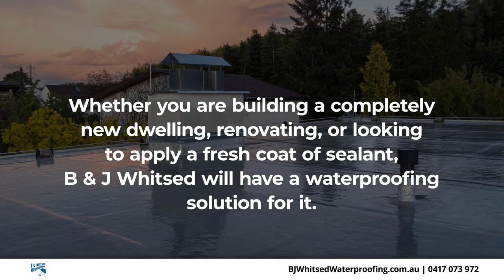B & J Whitsed Waterproofing Toowoomba Queensland 4350X